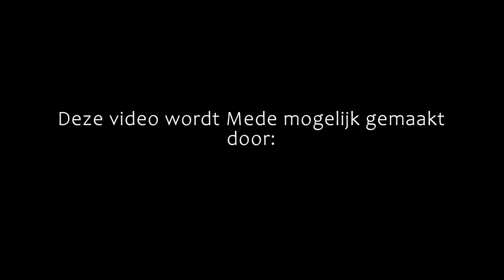SFF2021 | Frysk Jeugd Fanfare Okest o.l.v. Syde van der Ploeg | A-groep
13 november 2021 | De Flambou Surhuisterveen
“Oorlog…..maar dan anders”
1. Het Conflict (Uit: Banja Luka) - Jan de Haan
2. Suite from Miss Saigon - Claude. M. Schonberg, arr. André Waignein
3. Moonlight Serenade - Glen Miller, arr. Juan Ramos Arias
Solisten: Iefke Dotinga, Niene Yping, Marleen Veenstra, Jehannes Post, Sybren de Boer, Marrit ter Schuur, Jelma van der Werff saxofoon, Piter Spoelstra, drums
4. Drums of Thunder (Uit: Windows of the World) - Peter Graham
5. De strijdkrachten (Uit: Banja Luka) - Jan de Haan
6. De Confrontatie (Uit: Banja Luka) - Jan de Haan